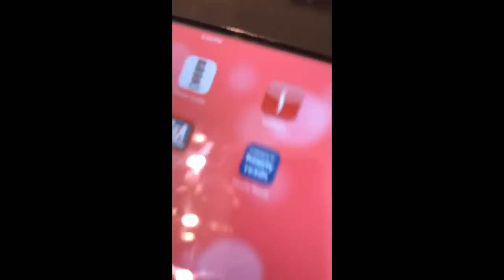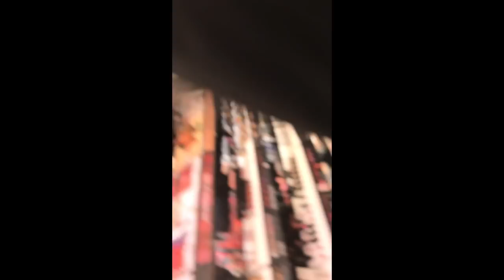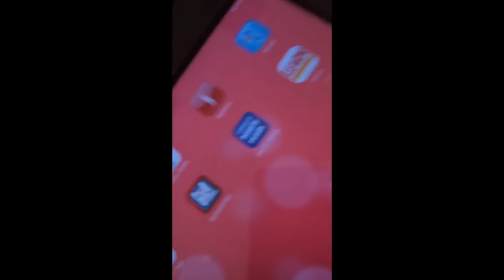Vlog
Shifting more to the manic polarity than usual.